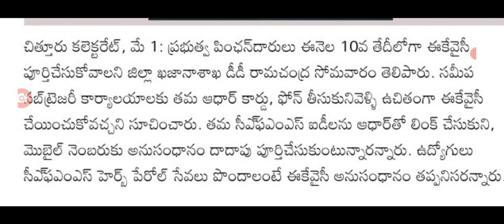ప్రభుత్వ పెన్షనర్లకు ముఖ్య ప్రకటన మే 10 లాస్ట్ డేట్ ap government pensionars latest update.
hello everyone today update is AP government of India Today pensions ekyc process .@Anandsocialzone